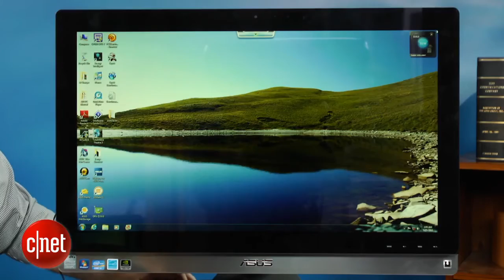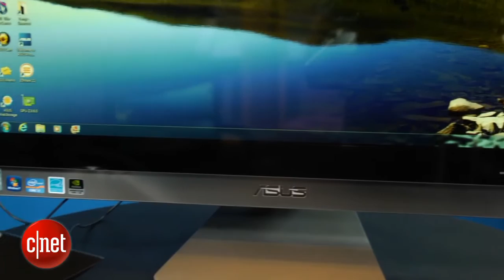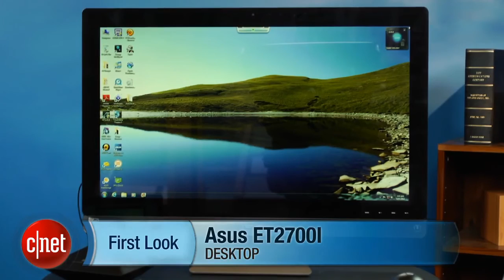Asus ET 2700 desktop review